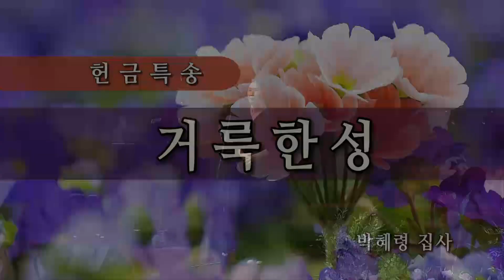[특별찬양] 거룩한 성 - 박혜령 집사 122318